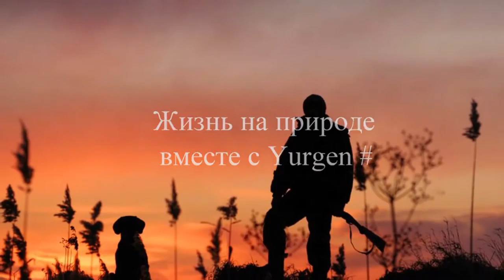Как поймать рыбу без удочки Ловушка для рыбы из бутылки